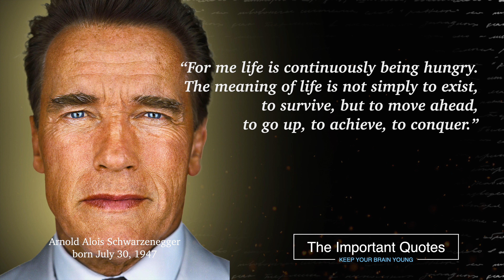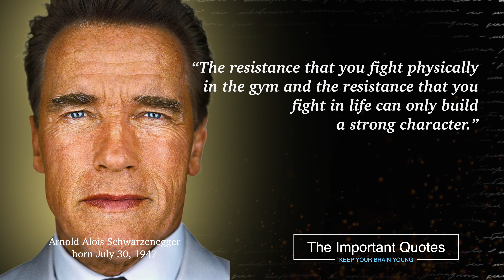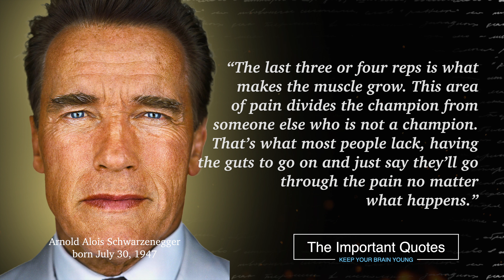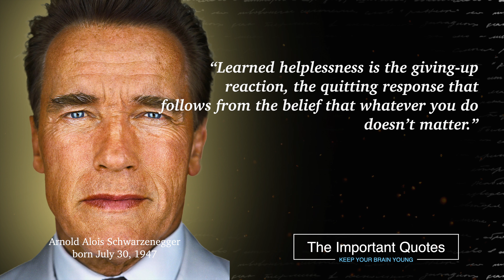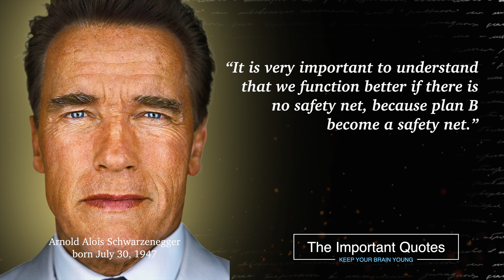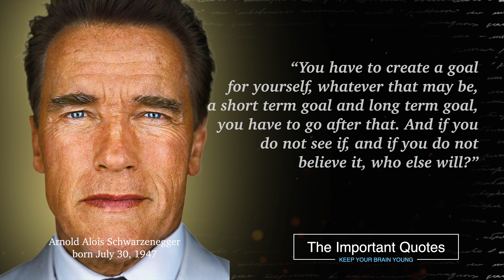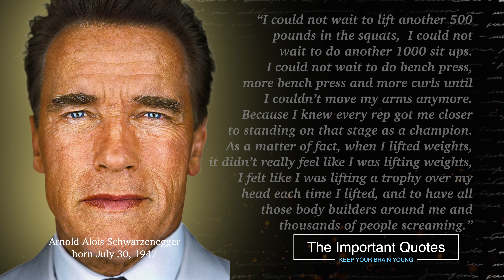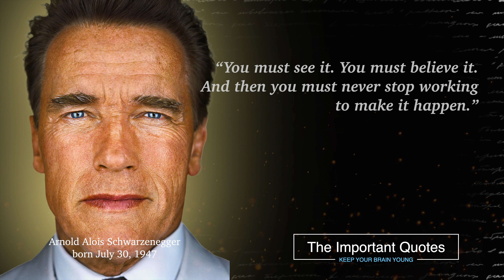Legendary Arnold Schwarzenegger Motivational Quotes On Success | The Important Quotes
Arnold Schwarzenegger is a household name these days. He’s well known all over the world for the countless achievements he’s made in his life time, with just a few of them being; world champion bodybuilder, Hollywood superstar, successful entrepreneur, philanthropist, Governor of California, and best-selling author. To be sure, the man is a titan, and knows a thing or two about high achievement and success. As such, we’ve decided to publish the greatest Arnold Schwarzenegger quotes to help you find the motivation to achieve at a similar level.

“Work Your Ass Off, There Is No Magic Pill”
We’ve zeroed in on some of Arnold’s greatest quotes, like the one above, to help inspire you to strive for, and reach your potential. So, be sure to pay close attention to each quote, as they have within them the clues he has laid out for us over the years on what it takes to become successful.

So, without further ado, we hope you enjoy these inspiring Arnold Schwarzenegger quotes on success.